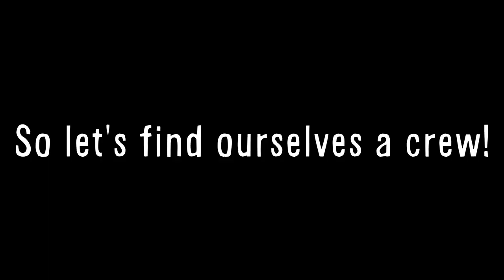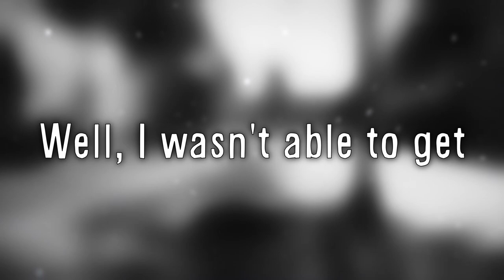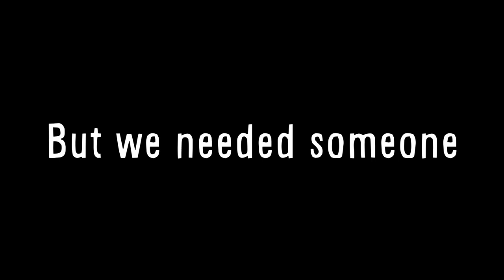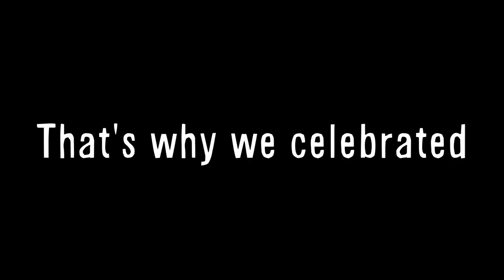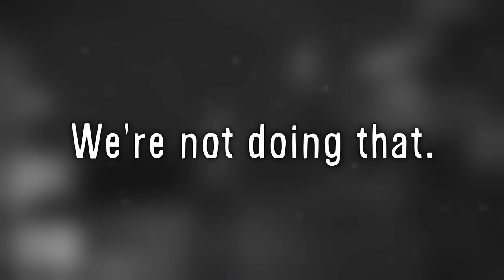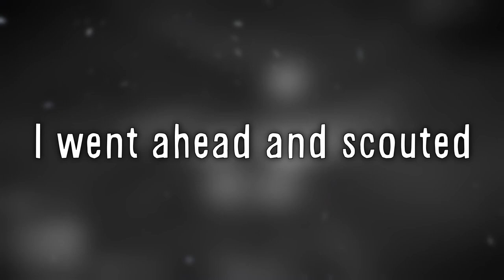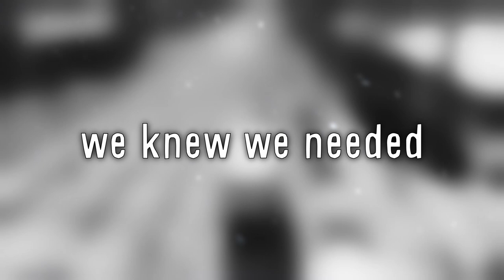I let an AI tell me what to do in GTA RP!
Whatever the AI came up with, I did in the game.
I thought it was a fun challenge and maybe you'd agree.

Sorry this one took so long to make.
I think it's one of my best videos though.

[ SOCIALS ]
Catch me on my Twitch.

[ TIME STAMPS ]
0:00 Intro
0:44 Finding a Dance Crew
3:11 My Thoughts
3:31 Second Prompt
3:53 Forming a Crew
4:51 Cayo Perico
5:57 My Thoughts
6:35 ItsKoukis
7:46 Sandy Shores
9:47 Our First Customer
10:55 Double Dipping
12:09 Melting the Bike
12:51 Finding Our Last Customer
13:16 Outro